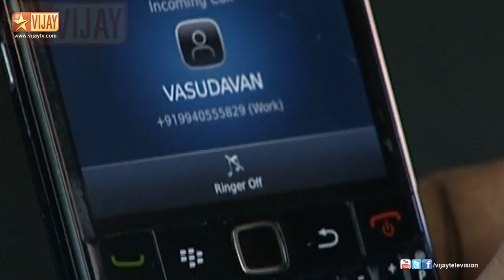Pirivom Sandippom 11/22/12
A story about two sisters - One dark & the other Fair, who are very close but poles apart in their ambitions & outlook! The worries, insecurities & frail sentiments of these personalities form the story!